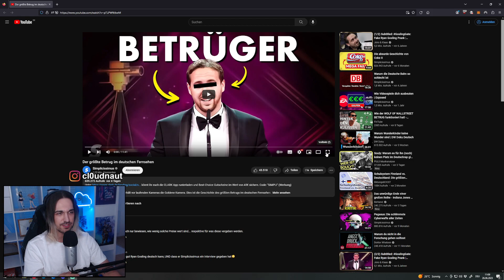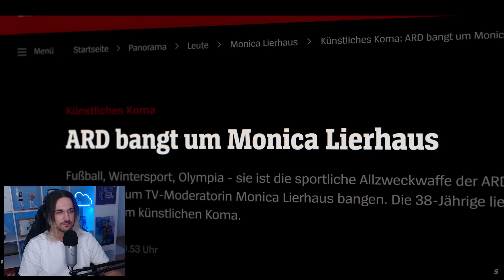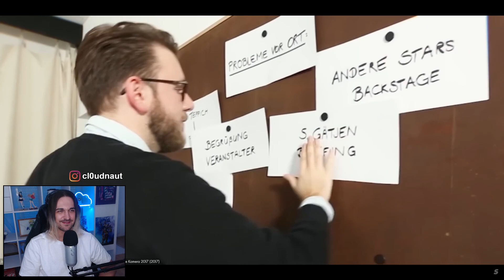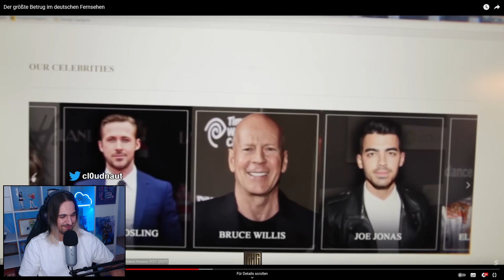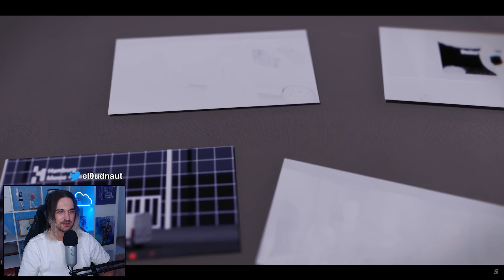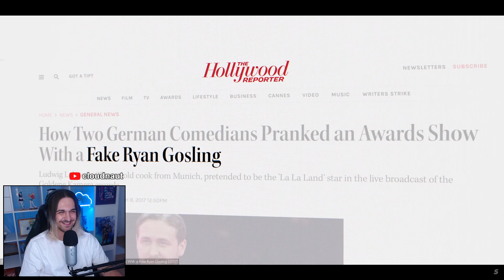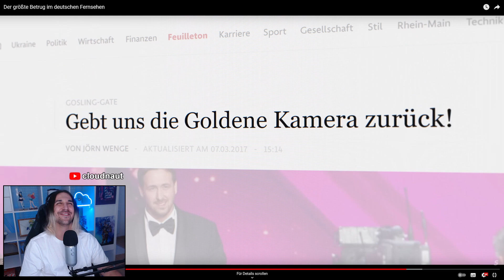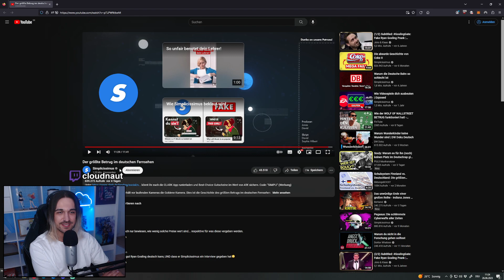REACTION auf Der größte Betrug im deutschen Fernsehen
Ungeschnittener Just Chatting Livestream von Twitch in dem auf " Der größte Betrug im deutschen Fernsehen " von Simplicissimus reagiert wird.